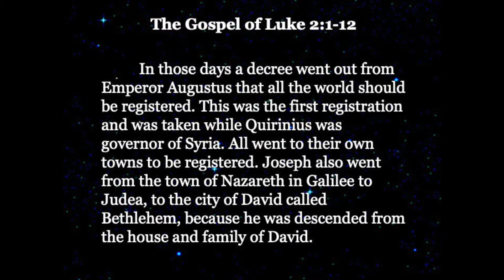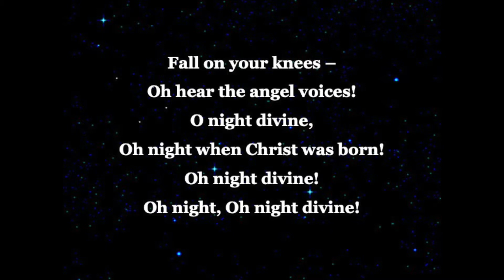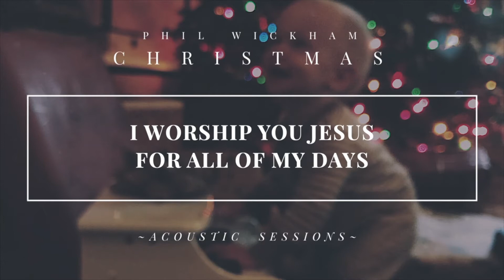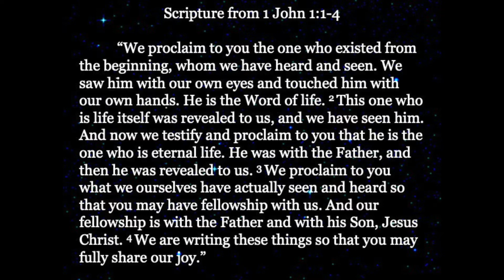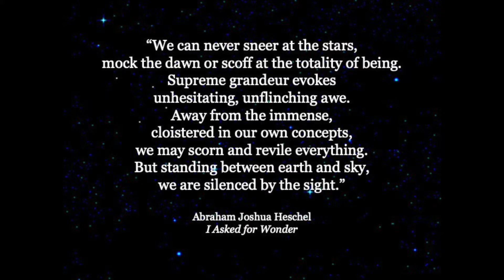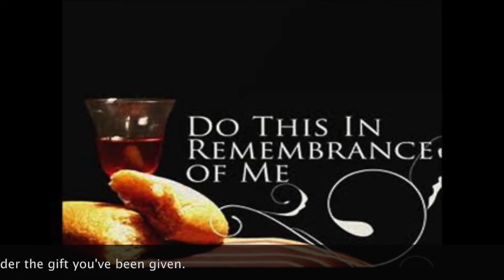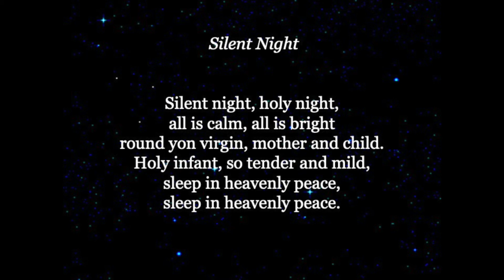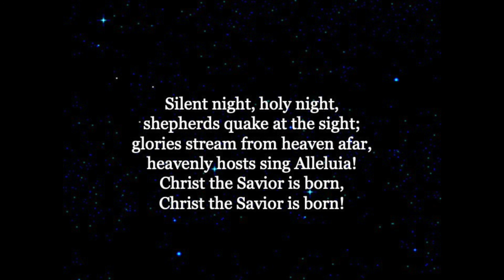UPVPC Christmas Eve 2021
Remembering Who Matters Most